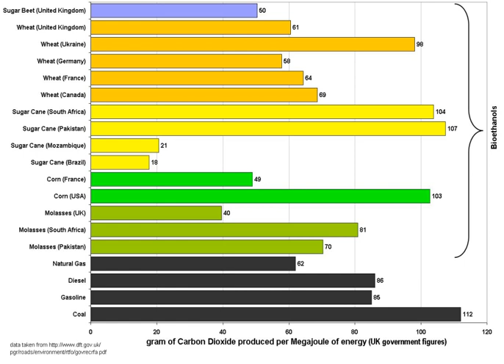Aquaflow Bionomic | Wikipedia audio article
00:01:23 1 Social and economic effects
00:01:33 1.1 Oil price moderation
00:02:45 1.2 "Food vs. fuel" debate
00:04:52 1.3 Poverty reduction
00:06:33 1.4 Sustainable biofuel production
00:07:07 2 Environmental effects
00:07:17 2.1 Soil erosion and deforestation
00:09:00 2.2 Effect on water resources
00:11:06 2.3 Pollution
00:13:07 3 Technical issues
00:13:17 3.1 Energy efficiency and energy balance
00:15:01 3.2 Economic viability
00:16:21 3.3 Carbon emissions
00:21:34 3.4 Engine design
00:22:25 4 Campaigns
00:27:15 5 See also

- Socrates

SUMMARY
There are various social, economic, environmental and technical issues with biofuel production and use, which have been discussed in the popular media and scientific journals. These include: the effect of moderating oil prices, the "food vs fuel" debate, poverty reduction potential, carbon emissions levels, sustainable biofuel production, deforestation and soil erosion, loss of biodiversity, effect on water resources, the possible modifications necessary to run the engine on biofuel, as well as energy balance and efficiency. The International Resource Panel, which provides independent scientific assessments and expert advice on a variety of resource-related themes, assessed the issues relating to biofuel use in its first report Towards sustainable production and use of resources: Assessing Biofuels. In it, it outlined the wider and interrelated factors that need to be considered when deciding on the relative merits of pursuing one biofuel over another. It concluded that not all biofuels perform equally in terms of their effect on climate, energy security and ecosystems, and suggested that environmental and social effects need to be assessed throughout the entire life-cycle.